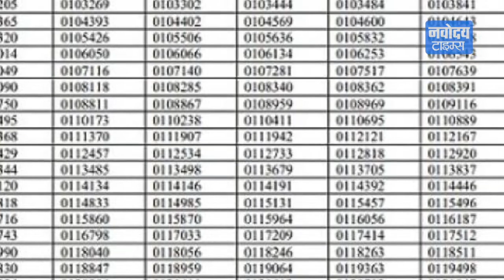Kanishak Kataria ने पहली ही कोशिश में कर लिया UPSC Top, Parents और Girlfriend को दिया श्रेय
यूपीएससी के परीक्षा परिणामों में राजस्थान के कनिष्क कटारिया ने पहला स्थान हासिल किया है। फर्स्ट रैंक पाने वाले कनिष्क कहते हैं कि उन्हें उम्मीद नहीं थी कि वो परीक्षा में टॉप करेंगे। आपको बता दें कि इस बार यूपीएससी में में 759 उम्मीदवार सफल घोषित किए गए।